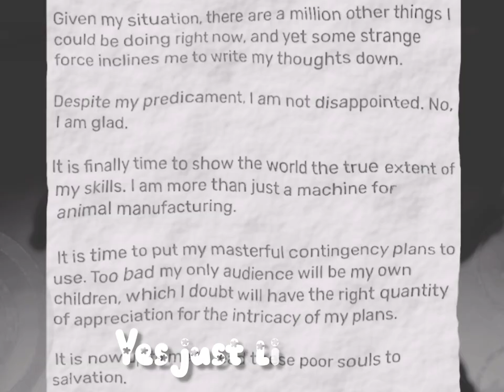banban 7 part 2 | the doctor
banban 7 is the new banban chapter wait for part 3
03:52 the naughty ones
and use "kawai-miyush"